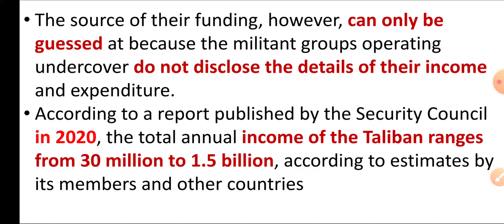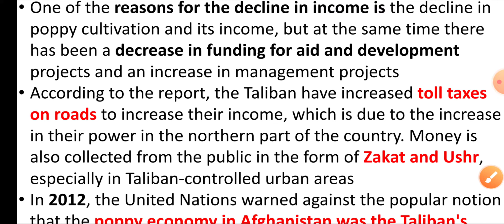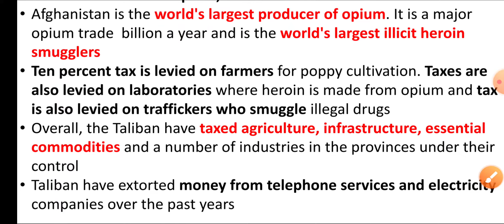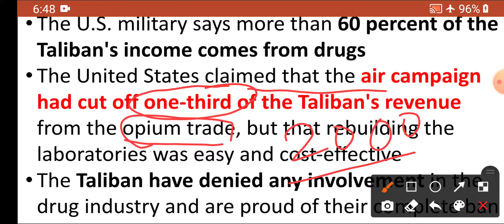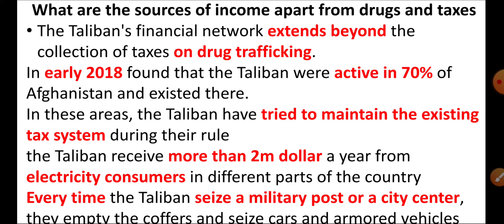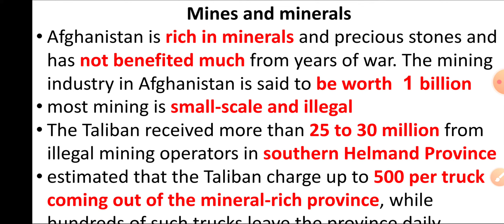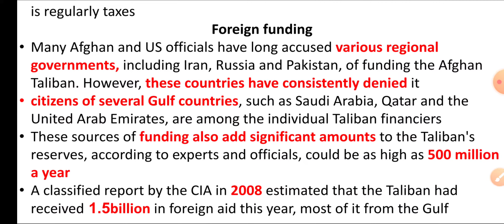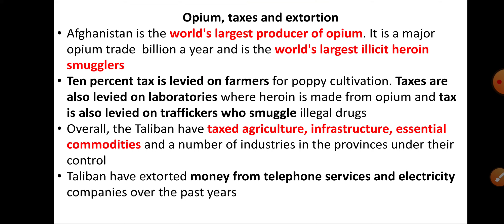What are the sources of income for the Taliban who have been fighting against the US for two decade?